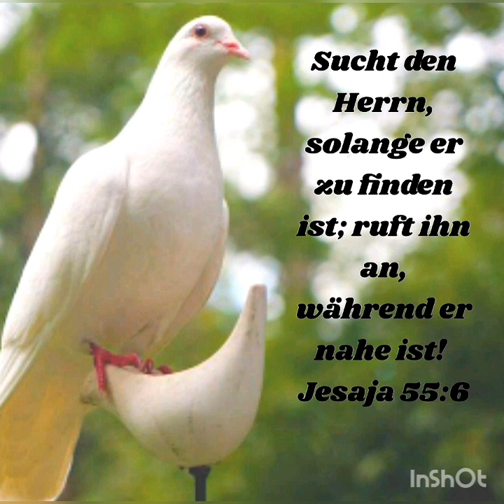Komme nicht zu spät!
Wenn du dem Herrn,den Rücken hast gekehrt;

Und seine Gnad, mit Füßen hast getreten;

Und gleichgültig,sein Wort hast ignoriert;

Dann machst kaputt,du selber dir dein Leben;

Und stehst alleine,dan in deiner Not;

Und nichts kann Freud,und Frieden dir dann geben;

Du willst nicht halten,sein Gebot;

Und sagst dich ab,vom Rettungsangebot; Die Zeit entflieht, und kommt nicht mehr zurück!

Der Herr kommt bald,kann sein im

nächsten Augenblick!

Was wirst du tun, wenn du dann hast gemerkt!

Dass die Gemeinde, auf einmal ist entrückt!

Und kannst nicht ändern,niemals dein geschickt!

Wenn die Gerechten dann, sind von der

Erde weg!

O ruf zu Jesu,um dein Seelensheil!

Eh es zu spät, und alles ist vorbei! Flehe um Vergebung, und werde völlig frei!

Er wird dir Freude geben, und du wirst glücklich sein!

Sw.Ostwald